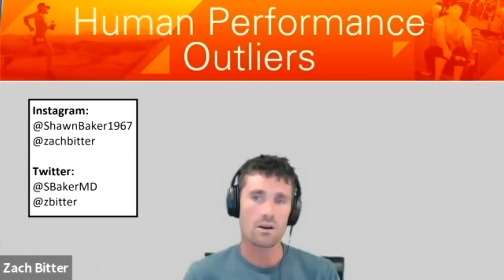Episode 119: Dawn Leighton, MD - Can Animal Based Nutrition Help Ehlers-Danlos Syndrome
Welcome to the Human Performance Outliers Podcast with hosts Dr. Shawn Baker and Zach Bitter. For this episode, Dr. Dawn Leighton joined the show. Dawn is an emergency physician based out of Denmark. Dawn has managed a disorder called, Ehlers-Danlos Syndrome through animal based nutrition.

Twitter handles: @SBakerMD, @zbitter, @Caerage